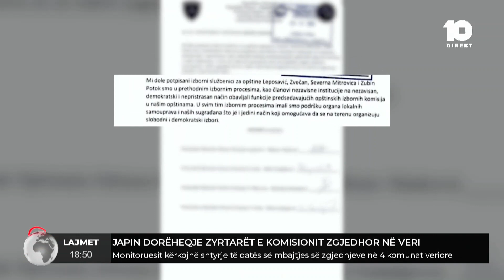Monitoruesit kërkojnë shtyrje të datës së mbajtjes së zgjedhjeve në 4 komunat veriore